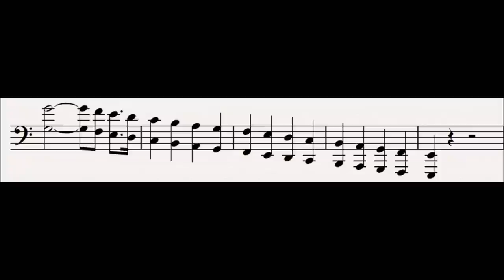13 Spear : Der Ring Des Nibelungen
This leitmotif is first heard in the second scene of Das Rheingold.

This deep plunging motif represents Wotan's spear, hewn from a branch of the world ash tree (which subsequently died) and with all of Wotan's treaties written on it in runes. It is the symbol of Wotan's power and the power of the Gods.  Wotan has no motif of his own so the spear acts as such.

This motif often appears when Wotan enters, asserts his authority, or if there is a treaty being struck or upheld.  Notable uses include act 2 scene 5 of Die Walkure, where this motif thrusts through the music like a run away train as Wotan exerts his will and shatters Siegmund's sword with it, and act 3 scene 2 of Siegfried, where Nothung shatters the spear, and the motif can be heard to fall apart just as the spear.  Interestingly even after the spear is shattered, this motif still appears because it represents many things.

Progenitor leitmotifs:
None